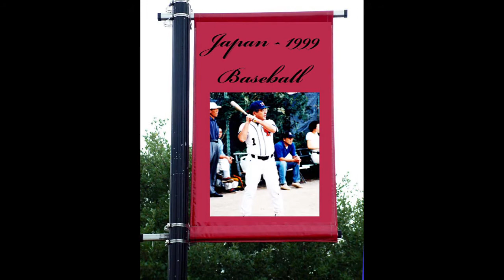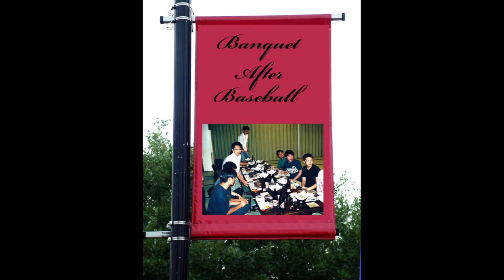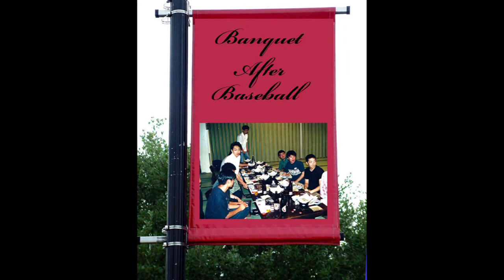Baseball in Matsumoto City, Japan. My Friends gave me a glove and sent me to Right Field.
Music Photo-Video

All Americans know that Japanese  LOVE  Baseball.   On one of my many trips to Japan (Matsumoto), my good friend invited me to play for his Urology Dept team against their  BIGGEST  rival (A U.rology Department from a nearby City). As soon as I found out about the game, I wanted to get ready, since I hadn't played Baseball for about 35 years ago.  I went to a brick wall and threw a Tennis Ball against the wall just to see if I could still through straight.

The day arrived and I travelled with my team, who had bright white uniforms.  You can see what I was wearing.   The apposing team were also in bright white uniforms.  I was very nervous until the first pitch and batter.  It was like Charly Brown's team playing a second Charly Brown's team.  I then realized it was not   SERIOUS.  There were both kids and women on the teams and it was the most FUN baseball games ever.    After the game the ADULTS went to a local Hot-Springs Hotel for a Hot-Springs Bath and a Gourmet Feast.